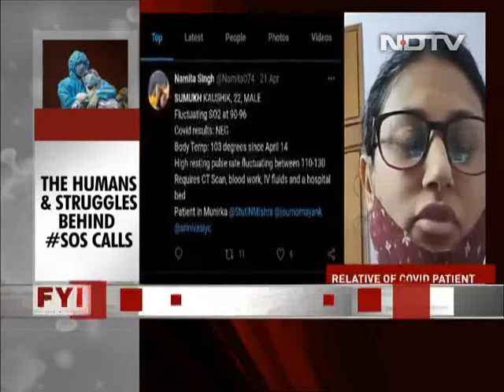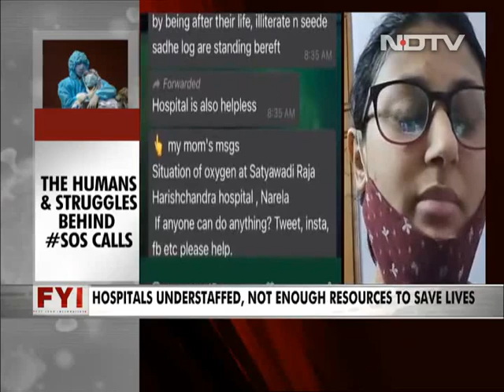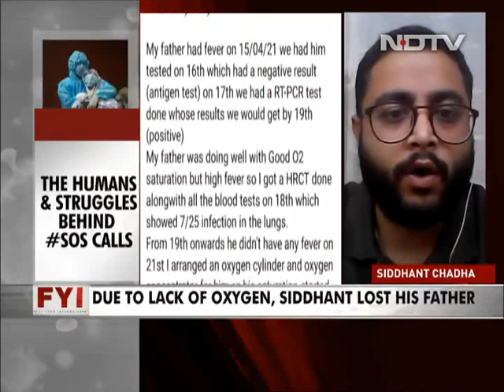The Faces And Struggles Behind SOS Calls | FYI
When everything failed, it was people for people. Ordinary citizens on social media became the family and friends that helped in crucial hours of need. FYI celebrates their stories and also the struggles of so many who had no one but the Internet with them in their time of need.